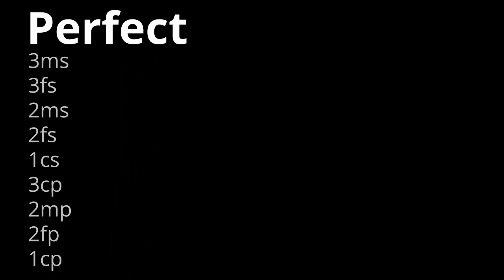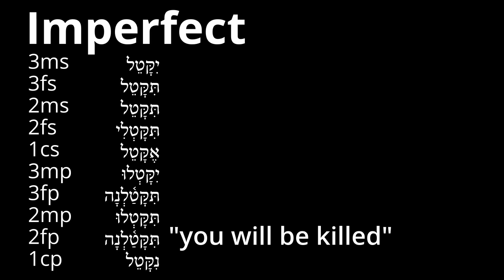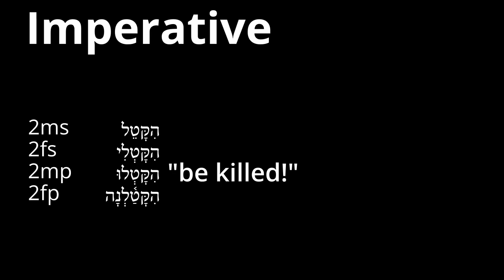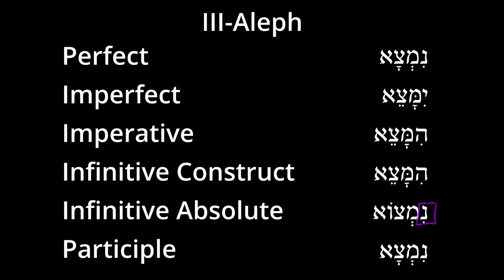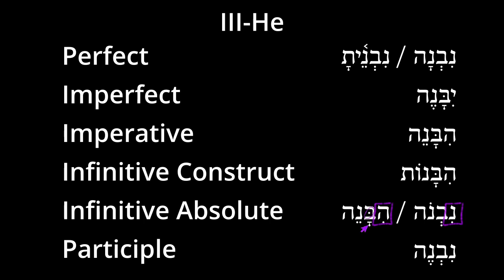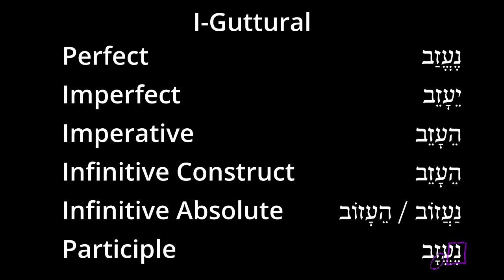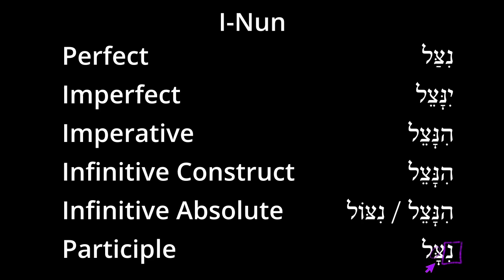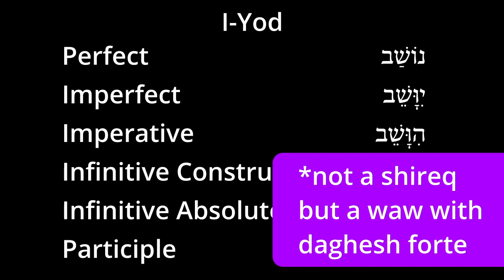Niphal Stem - Lecture 23 - Beginning Biblical Hebrew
This video covers the Niphal Stem for Hebrew verbs.